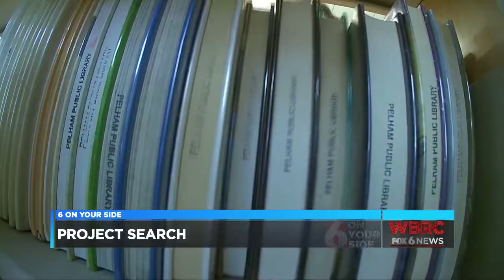Best lifestyle feature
One of my biggest fans led me to this story. His name is Will Bezkor. He is a special needs adult in our community and he loves Fox 6. He writes on my facebook page about everyday and every year I wish him happy birthday by posting a video on my facebook page. One day Will told me he got a job at the Neighborhood Walmart. He was beyond words excited and sent me pictures of him with his boss and even one of him pushing buggies. He was so proud. I found out that he got the job be going through Project Search a program that helps place special needs adults in the workforce. I felt called to share this story to show employers the joy and special skills that these individuals bring to the job. At the end you will also see that we go to surprise Will while he isdoing what he loves most, working at the Neighborhood Walmart.